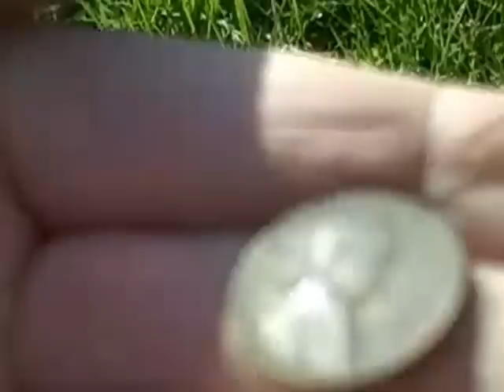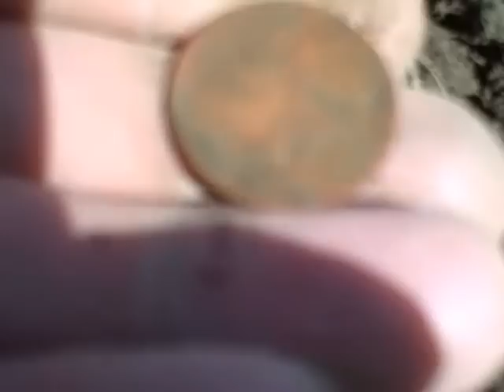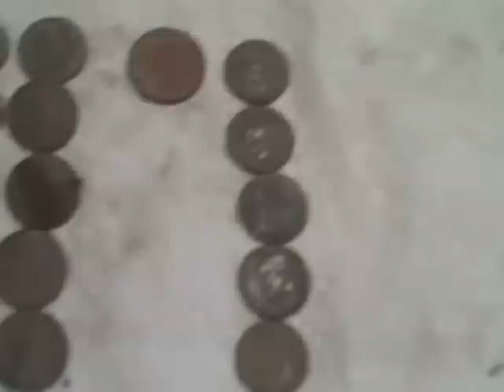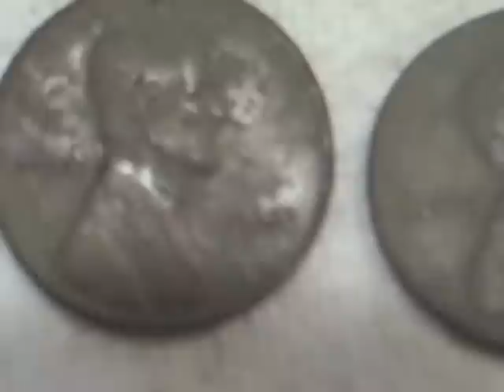Metal detecting monday afternoon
Created on April 9, 2012  today I dug a couple wheats and a sterling Catholic religious pendant.